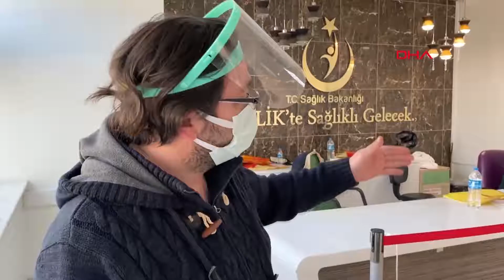17 yaşındaki kızın su şişesiyle sağlık çalışanını yaraladığı anlar kamerada👇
Samsun’da Edanur Ç.’nin (17), annesiyle birlikte geldiği hastanede, tartıştığı sağlık çalışanı Nurhan Y.'yi su şişesiyle başına vurup darbettiği anların güvenlik kamerası görüntüleri ortaya çıktı.

Olay, dün saat 11.30 sıralarında Samsun Eğitim ve Araştırma Hastanesi’nde meydana geldi. Annesi Filiz Ç. ile birlikte hastaneye giden Edanur Ç. ile sağlık çalışanı Nurhan Y. arasında bilinmeyen nedenle tartışma çıktı. Edanur Ç., Nurhan Y.’nin başına su şişeyle vurup, darbetti. Hastane polisi Edanur Ç.'yi gözaltına aldı. Kaşı açılan Nurhan Y. ise aynı hastanede tedaviye alındı. Edanur Ç., ifadesi alınmak üzere Çocuk Şube Müdürlüğü’ne götürülürken, olayla ilgili soruşturma başlatıldı.

O ANLAR KAMERADA

Edanur Ç.’nin tartıştığı sağlık çalışanı Nurhan Y.'yi su şişesiyle başına vurup darbettiği anların görüntüsü ortaya çıktı. Görüntülerde Edanur Ç. ve Nurhan Y.'nin tartıştıkları ve ardından Edanur'un masadan aldığı su şişesiyle Nurhan Y.'ye vurduğu görülüyor.